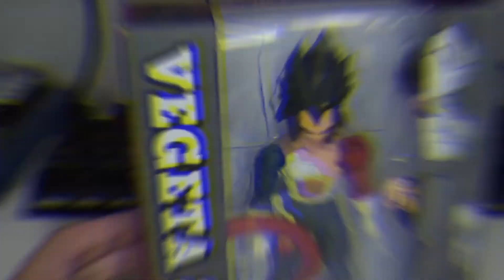ASÍ LO HICE - Custom Vegeta Super Saiyan 4 (Datong / S.H.Figuarts)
Seguimos Creando !!

Mis Otras Redes:

Y también en la plataforma morada!!

Por La Horda!!